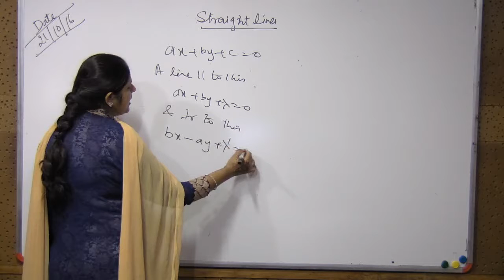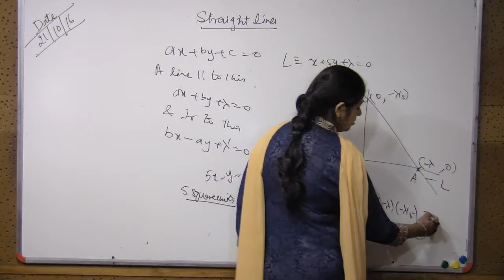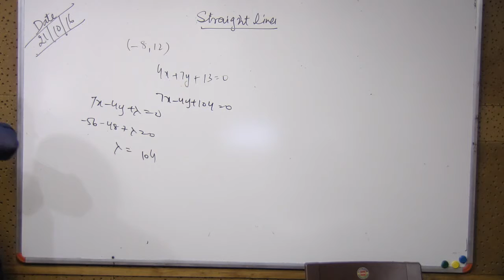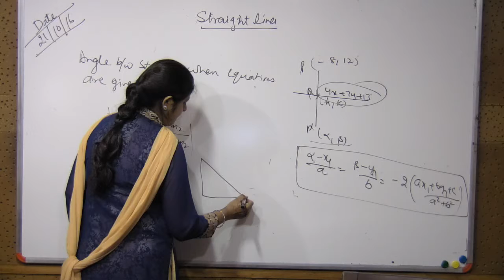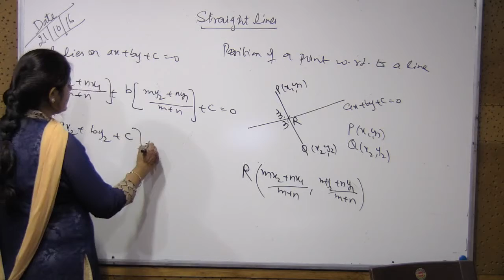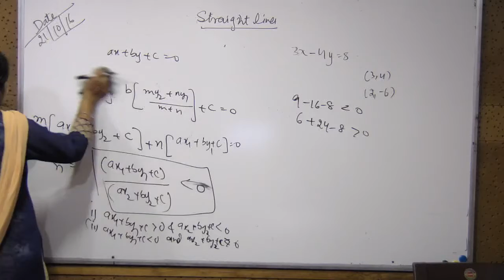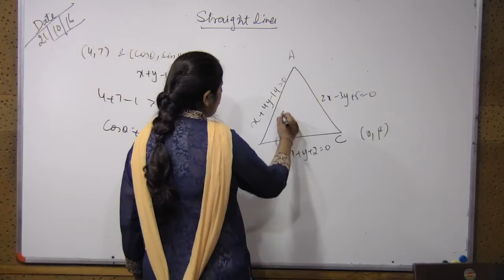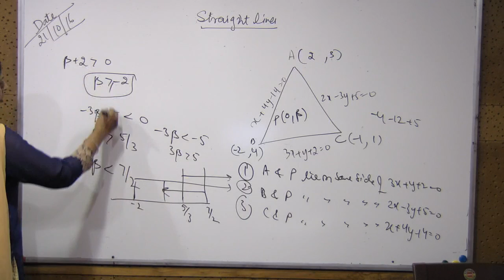+1 Math 21 10 16